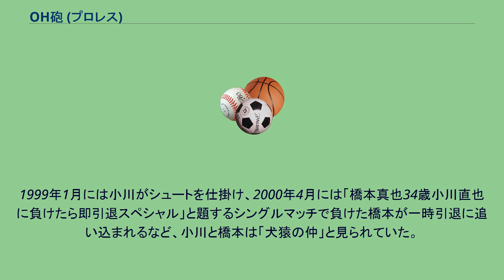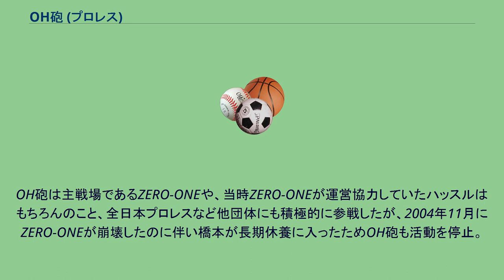OH砲 (プロレス)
OH砲（オーエイチほう）は、プロレスラーの小川直也と橋本真也によるタッグチームのこと。
名前の由来は両選手のアルファベットの頭文字（OgawaとHashimoto）から。
元々、小川と橋本の間には、1997年に小川が新日本プロレスでプロレスラーとしてのデビューを飾った際に、デビュー戦で橋本と戦ったことに端を発する因縁が存在した。
1999年1月には小川がシュートを仕掛け、2000年4月には「橋本真也34歳小川直也に負けたら即引退スペシャル」と題するシングルマッチで負けた橋本が一時引退に追い込まれるなど、小川と橋本は「犬猿の仲」と見られていた。
しかし同年11月に橋本が新日本プロレスを解雇され、翌2001年にプロレスリングZERO-ONEを旗揚げすると、小川は旗揚げ当初こそ橋本との対決姿勢を打ち出していたが、その後実質的に団体運営に協力する形でOH砲を結成した。
OH砲は主戦場であるZERO-ONEや、当時ZERO-ONEが運営協力していたハッスルはもちろんのこと、全日本プロレスなど他団体にも積極的に参戦したが、2004年11月にZERO-ONEが崩壊したのに伴い橋本が長期休養に入ったためOH砲も活動を停止。
翌2005年7月に橋本が亡くなったため、活動再開は叶わぬ夢となってしまった。